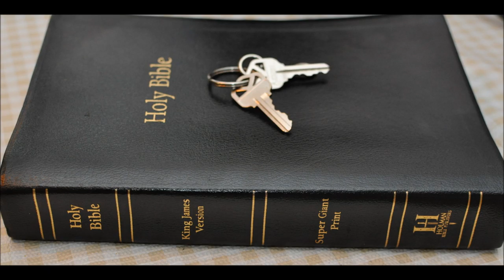Why God created EVIL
The Bible declares the Lord created all things including evil.
So is the Lord evil?  The Bible says the Lord is Holy and Righteous and without sin. The Lord created Satan good till he fell.  Isaiah 45:7 - I form the light, and create darkness: I make peace, and create evil: I the LORD do all these things.